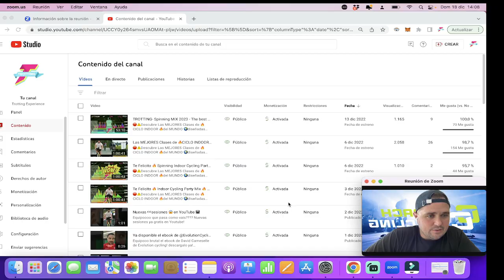Curso Gratuito de YouTube xa Instructores de Ciclismo Indoor y xa todo el Mundo (En Español) #001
🛑⚠️Descubre Las MEJORES Clases de 🔥CICLO INDOOR 🔥del MUNDO 🌍diseñadas por TROTTING® 👊 SIN CORTES NI PUBLI